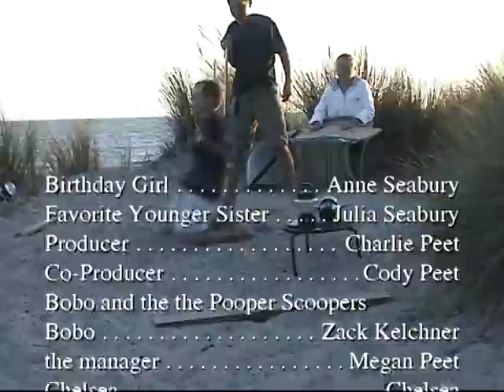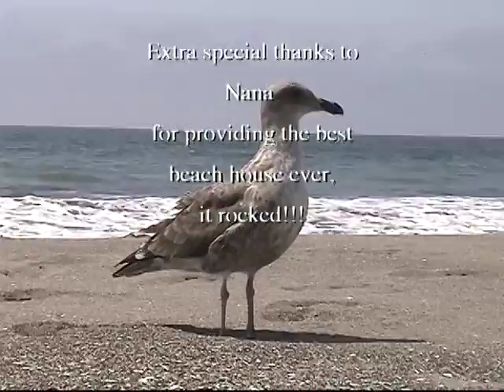Stinson Beach 70th Bday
Nana's 70th Bday  2002